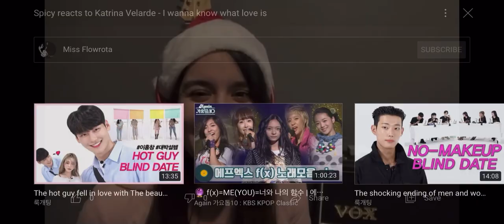Spicy reacts to Katrina Velarde- I want to know what love is- One Take